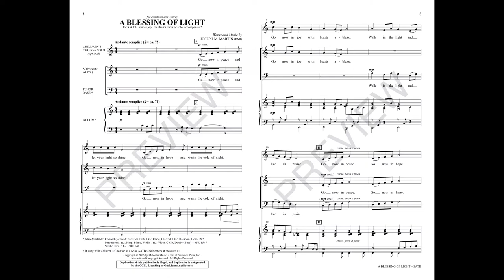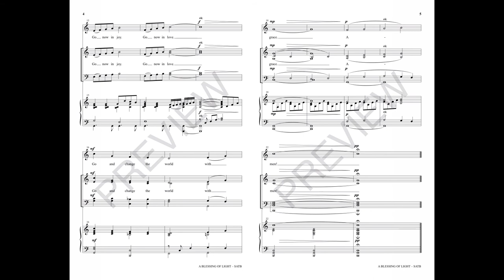A BLESSING OF LIGHT (w/ Piano Accompaniment) (SATB Choir) - Joseph M. Martin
This brief benediction glows with gentle joy and hope. Easily learned, the winsome melody rises like a prayer before settling into a richly rewarding amen. Either as a service closer or a meaningful tag to a holiday concert, this expressive offering is a message worth singing. Evocative!